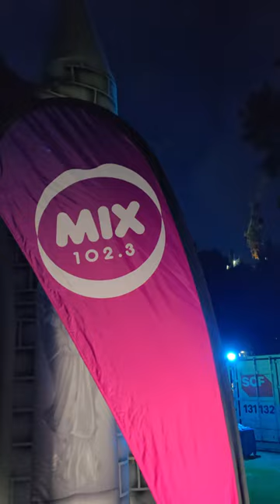Inflatable Wedding Video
Congratulations to our happy Big Fat Blow Up Wedding couple - Libby & Ben! An instant wedding in an inflatable church!

Thanks to @theinflatablechurch, @cityofadelaide, @ADLfringe, @philhoffmanntravel, @alphamenaustralia, @accordionhans, and @rexvilphotography